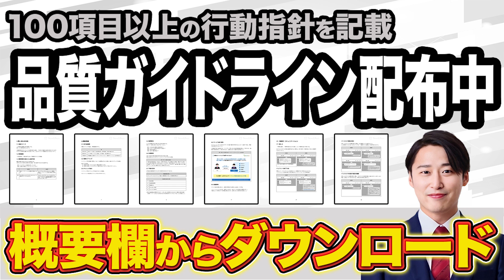【即アウト】こういう企業は採用できない【採用プランナー 影山乃依】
▼StockSunへの無料相談は下記から

▼目次
0:00 オープニング
0:59 影山さんの自己紹介
3:01 社長が採用を理解していない会社には気をつけろ
4:49 自社の強みを言えない会社には気をつけろ
6:59 アットホームと言う会社は1番ダメ
8:03 このワードを使っている会社には気をつけろ
8:39 採用媒体の作り方
8:57 影山さんに採用を依頼した方がいい理由
10:03 採用手法を変えていない会社には気をつけろ
12:32 採用業者を選ぶ判断基準
16:49 その他の気をつけるべきNG行動
20:44 やってはいけない採用活動（社外編）
23:13 採用が上手くいきやすい事例紹介
24:40 給与のせいにする採用コンサルはアウト
25:47 求人媒体をコロコロ変える営業マンには気をつけろ
27:31 直販の人にお願いするメリット
28:27 採用についてオタクが爆発！

・【警告】"求人広告はどの営業マンでも効果は一緒"は大間違い！？業界歴10年の為国が理由をぶっちゃけます。

植本 涼太郎×影山 乃依